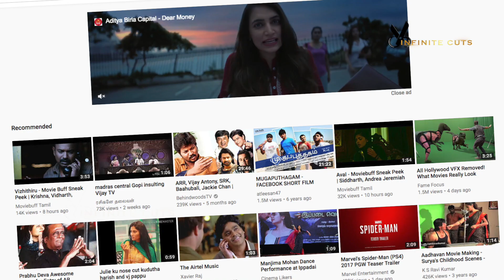Raiza / Harish Kalyan / எலன் / Pair up for next film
Bigg Boss Harish Kalyan & Raiza join hands together for new feature film directed by Graghanam Director Elan. K Productions is bank rolling the project with Yuvan Shankar Raja doing the music.couple will be seen romancing each other on the big screens soon.